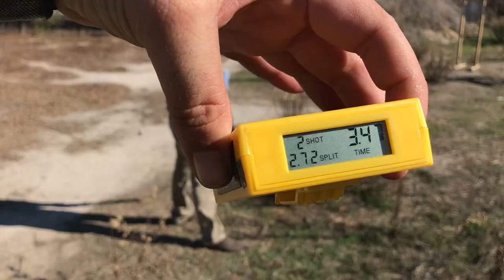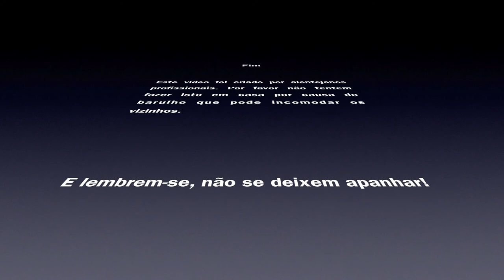Espingardas, Mosquetes e Machados